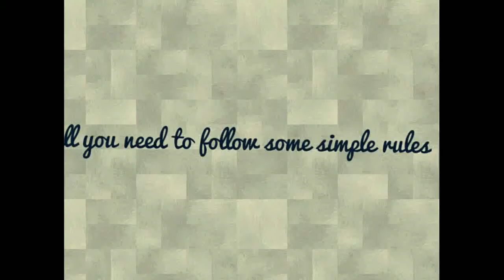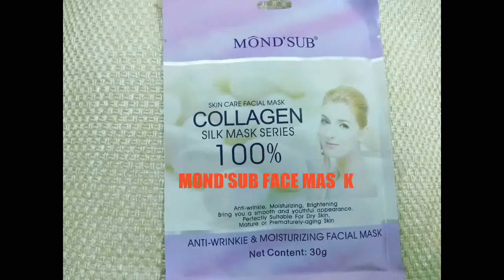Giveaway Alert | Participate and win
Hey Everyone.!!

This Giveaway starts from Today i.e. 14th March 2018 and I will announce the winner on 31st March 2018.

- You have to tag 2 female friend of urs in comment section of this video.

Winner will be choosen from the most effort participants by chit system.

Love
Radhika